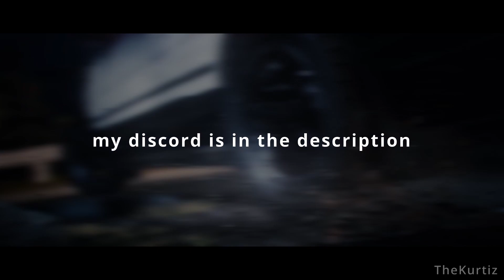Initial drift online l Ae86 boosted vs Ae86 in Irohazaka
my speudo in game : NathanGameur